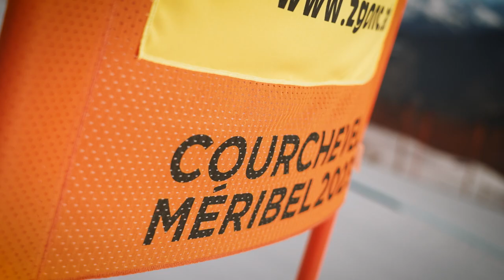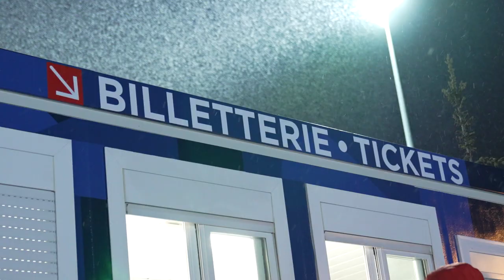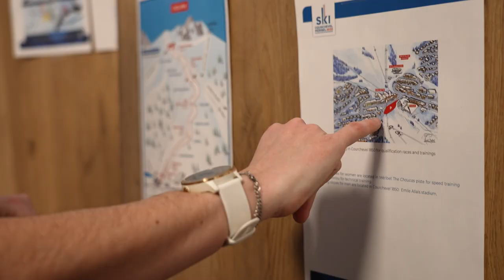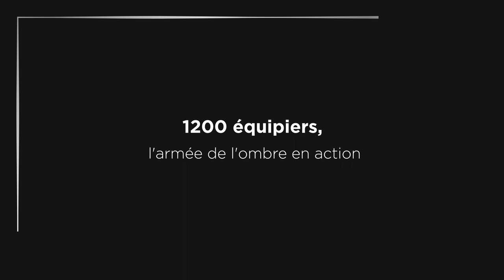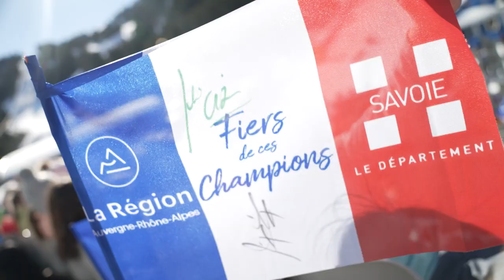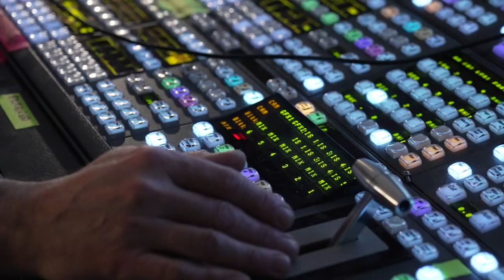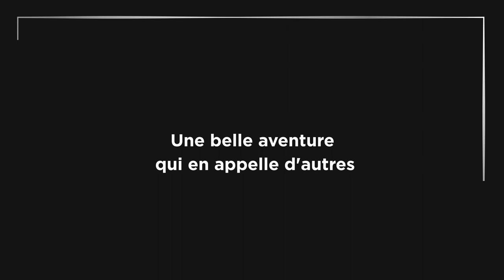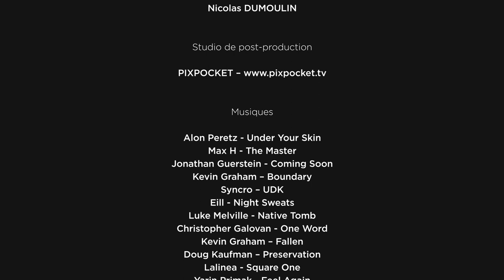Courchevel Méribel 2023 - Le film des Championnats du monde de ski alpin, émotions garanties !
Revivez les Championnats du monde de ski alpin qui se sont déroulés du 5 au 19 février 2023 à Courchevel et Méribel. Découvrez toutes  les facettes de l'événement à travers ce film de 26 minutes qui retrace cette quinzaine exceptionnelle de sport, de fête et de moments inoubliables.
Montez le son et immergez-vous dans ces superbes images.

Réalisation par @pixpocket2338